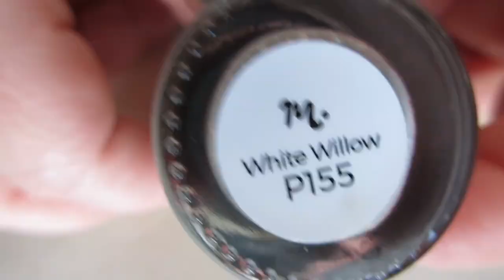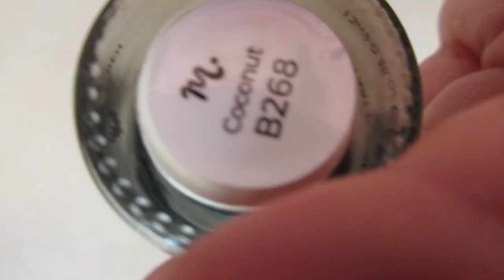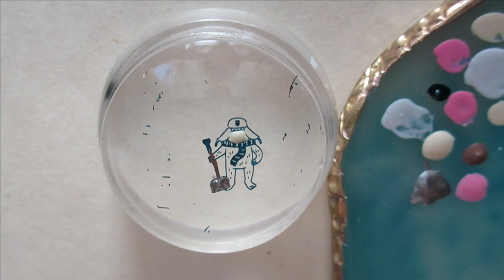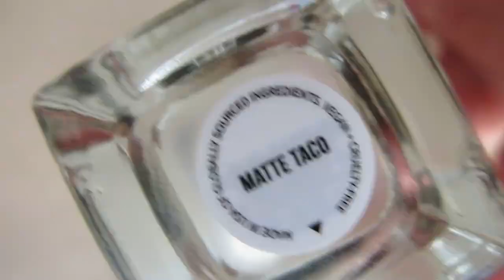Yeti Reverse Nail Art Stamping using Maniology M448